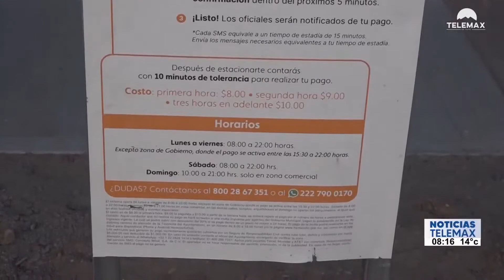Comienza la instalación de infraestructura para la operación de parquímetros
Hermosillo | Ayuntamiento inició con la instalación de la infraestructura para la operación de los parquímetros en el área del Vado del Río y se espera que para febrero algunos de ellos estén en uso.

Fragmento de NoticiasTelemax con Rosalba Wong y Tadeo López Rojas del 16 de enero de 2023.